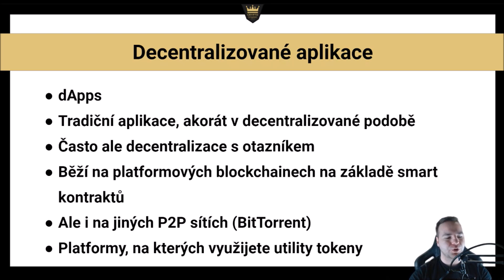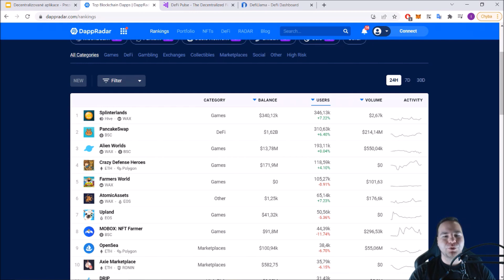Decentralizované aplikace | Crypto Kingdom CZ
V dnešním videu pro začátečníky s kryptoměnami se zaměříme na decentralizované aplikace či zkráceně dApps. Podíváme se na to, co vlastně tento typ aplikace je i kde můžete sledovat statistiky o těchto aplikacích.